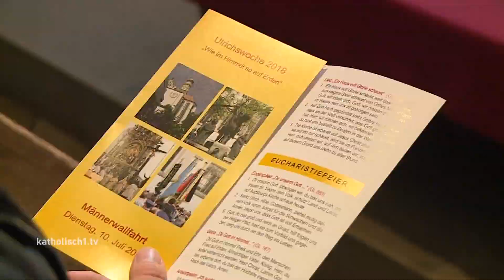Ulrichswoche 2018: Männerwallfahrt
Die Männerwallfahrt ist immer einer der Höhepunkte der Ulrichswoche und ein beeindruckendes Glaubenszeugnis. Rund 1000 Männer zogen auch in diesem Jahr wieder vom Dom zur Basilika St. Ulrich und Afra. Das WM-Halbfinale konnte die Wallfahrer, die teils seit vielen Jahren mit dabei sind, nicht abhalten. Besonders freuen sich die Teilnehmer auf den wuchtigen Gesang so vieler Männerstimmen.